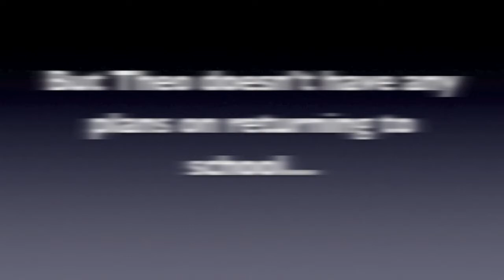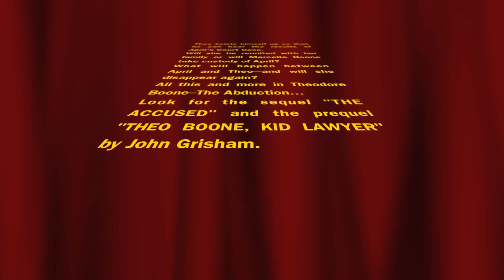Theo Boone Abduction